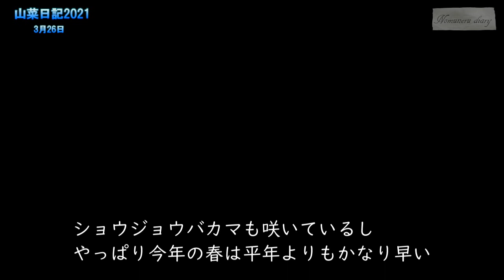【コシアブラ】みつけた！山菜日記vol.6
３月なのに桜が咲き始め、もしやこれはと・・・
山菜達も芽を覚ましているのでは！？
とりあえずコシアブラの確認に今年初の入山。
まさか！！！
感覚的には半月以上早い。注意せねば採り損ねるぞ・・・（笑）

いよいよ本格的な山菜シーズンの到来でしょうか。
野草から山菜へ、楽しみですね。のむねる